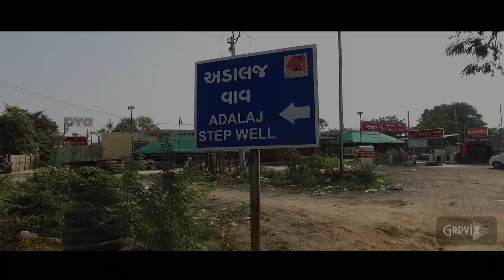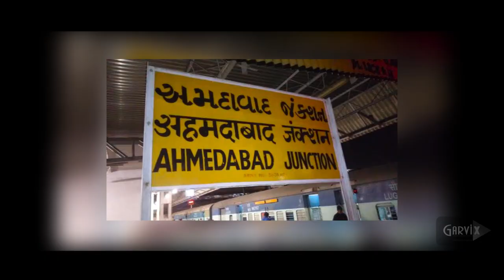Adalaj ki Vav || અડાલજની વાવ નો ઇતિહાસ || Adalaj Stepwell || Gandhinagar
Adalaj Step-well, an intricately carved structure, is one of the popular step wells in Gujarat. Built-in 1499 by Queen Rudabai, this vav, as it is locally known as has served as a resting place for hundreds of years for many pilgrims is one of the best examples of architectural wonders in India. A popular destination located in Ahmedabad city and is situated 18 KM from the city.

Language expert: Vinodkumar Maurya
Voiceover Artist: Shikha Sharma

Other Credits: GOOGLE Location Google maps have used to explain in detail at someplace.